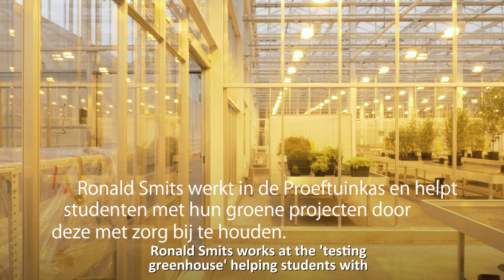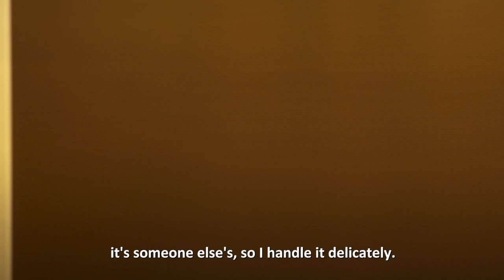Vox | Sleutelfiguren (13): Ronald Smits houdt de planten in leven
Vaak werken ze in stilte, op de achtergrond. Maar zonder hen zou het een stuk minder lekker lopen op de universiteit. In de videoserie Sleutelfiguren portretteert Vox mensen achter de schermen. Wat drijft hen? Vandaag Ronald Smits, algemeen medewerker bij de Proeftuin. Mede dankzij hem blijven de planten in de kassen in leven. Hij helpt studenten met hun projecten: ‘Ik stop er zoveel energie in dat het voelt als mijn eigen project.’ En om dan alles te zien groeien en bloeien? ‘Dat is magisch.’